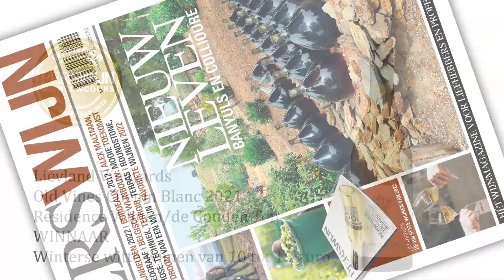WINNAAR - Wit van € 10 tot € 15 - LIEVLAND VINEYARDS, OLD VINES CHENIN BLANC 2021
LIEVLAND VINEYARDS, OLD VINES CHENIN BLANC 2021 is de beste winterse witte wijn van € 10 tot € 15 van het PERSWIJN WIJNCONCOURS '100 beste wijnen van 2022'.

In dit geval komt de wijn van twee oude wijngaarden, van 38 en 45 jaar oud, uit Agter-Paarl, die in bezit zijn van de familie BriersLouw. Dit is prachtig voor zijn prijs, met diepgang, balans en mooie zuren.

Alle winnaars en eervolle vermeldingen van het PERSWIJN WIJNCONCOURS '100 beste wijnen van 2022' staan beschreven in het PERSWIJN supplement '100 beste wijnen van 2022'. Een overzicht van de winnaars kunt u ook vinden op perswijn.nl